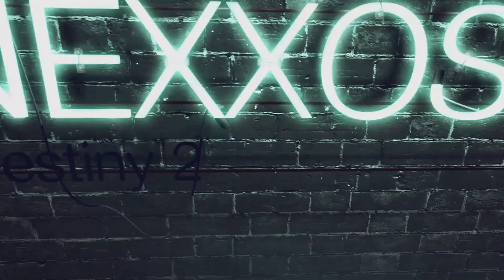Destiny 2: Herausforderung Vollkommener Sieg (Deutsch/German)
Destiny 2: Herausforderung Vollkommener Sieg
Suraya Hawthorne Clan Beutezug

♔▬▬▬♜ஜ۩۞۩ஜ♜▬▬▬♔
Let’s Plays auf:

♔▬▬▬♜ஜ۩۞۩ஜ♜▬▬▬♔

Play Station Guthaben hier kaufen & Nexxoss Gaming unterstützen:

Xbox Guthaben hier kaufen & Nexxoss Gaming unterstützen:

♔▬▬▬♜ஜ۩۞۩ஜ♜▬▬▬♔

Quellen:

♔▬▬▬♜ஜ۩۞۩ஜ♜▬▬▬♔